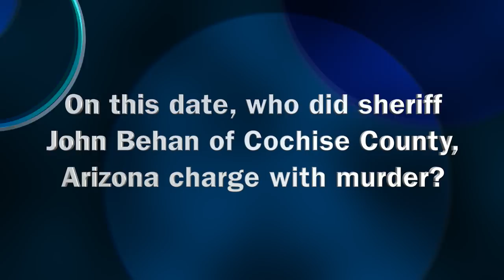Mornings 10-26-18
This week we feature Ben Hartranft on The Ellen Show, NP Marching Knights and all post season action for our Fall sports programs.